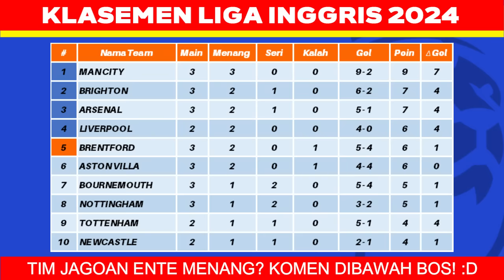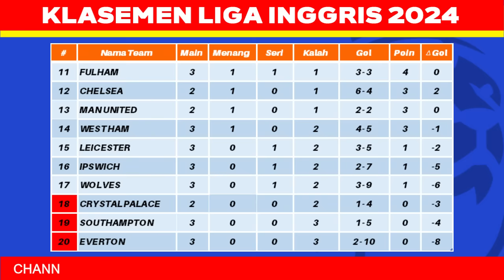Hasil Liga Inggris 2024 - West Ham vs Man City - Klasemen Liga Inggris 2024 Terbaru - EPL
Hasil Liga Inggris 2024 - West Ham vs Man City - Klasemen Liga Inggris 2024 Terbaru Hari Ini - Premier League 2024 - EPL

inilah hasil lengkap pertandingan Liga Inggris 2024, minggu 1 september 2024

Berikut hasil Liga Inggris terbaru hari ini
minggu, 1 september 2024
hasil west ham vs man city 1-3
hasil arsenal vs brighton 1-1
hasil brentford vs southampton 3-1
hasil everton vs bournemouth 2-3
hasil ipswich town vs fulham 1-1
hasil leicester city vs aston villa 1-2
hasil nottingham forest vs wolves 1-1